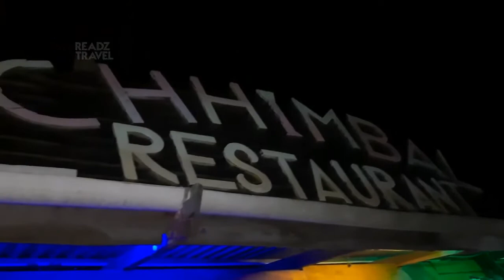সাজেকে রাতে পাহাড়ি গানে আদিবাসীদের সাথে আড্ডা sajek valley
...welcome to"Reback-Step"Youtube channel...

Note- ALL THE IMAGES, VEDIOS SHOWN IN THE VEDIO BELONGS TO BE RESPECTED OWNERS AND NOT ME.
I AM THE NOY THE OWNER OFF ANY PICTURES SHOWED IN THE  VEDIO.